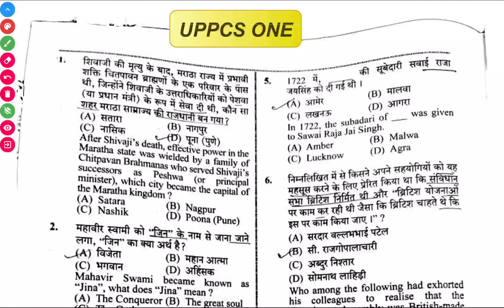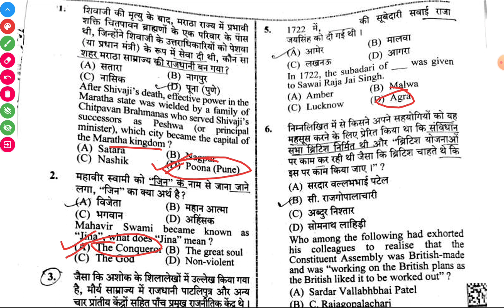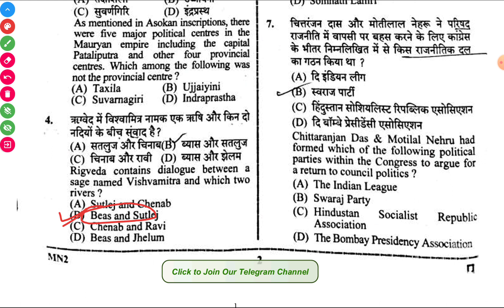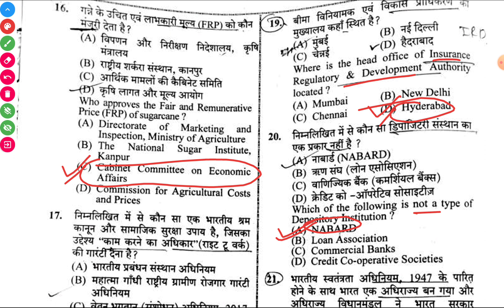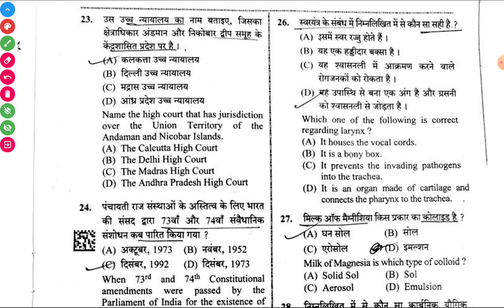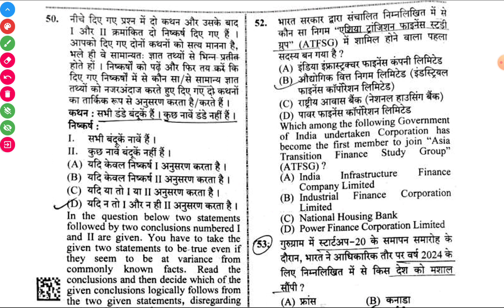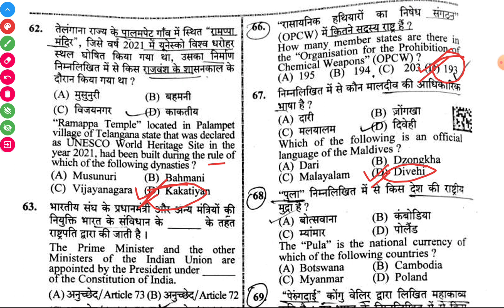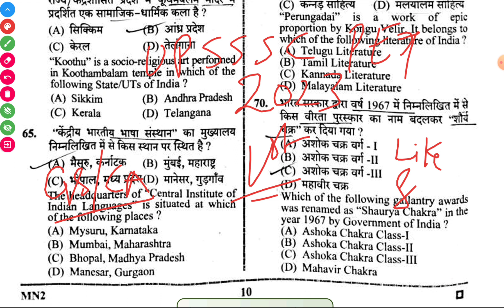UPSSSC PET 2023 | ANSWER KEY | 1st Shift | GS + CA PART | EXAM DATE: 28 October 2023